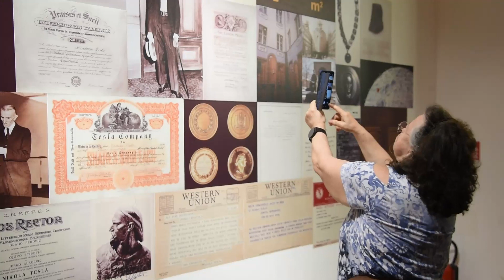U Tehničkom muzeju održana je demonstracija Teslinih pokusa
Zagreb, 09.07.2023 - Savska cesta.U suret rođendanu Nikole Tesle, u Tehničkom muzeju održana je demonstracija Teslinih pokusa u sklopu manifestacije Tesla i Friends u organizaciji udruge Nikola Tesla Genij za budućnost. Video: Darko Tomaš / CROPIX